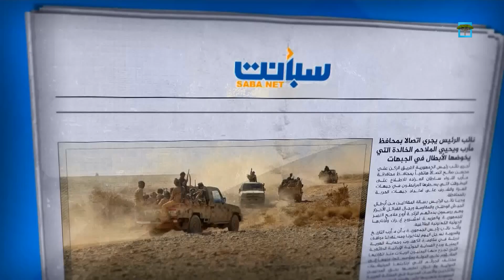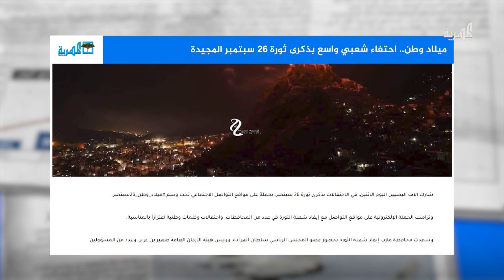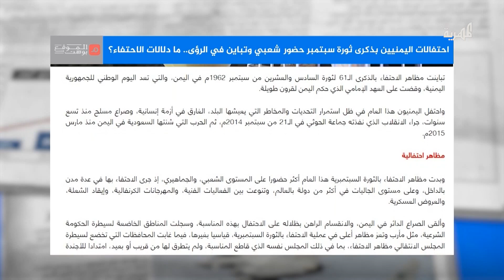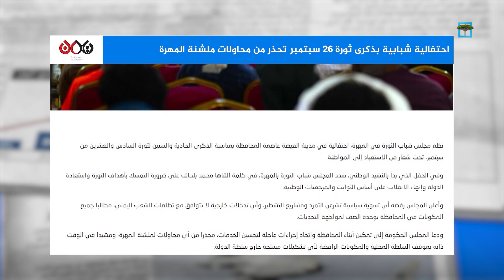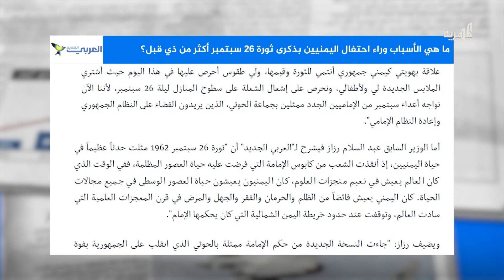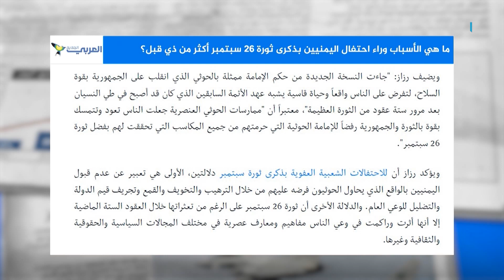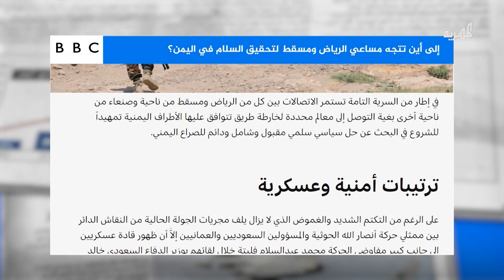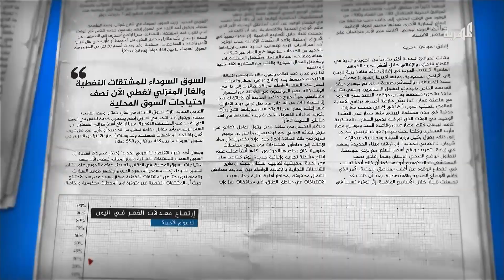بشكل غير مسبوق.. احتفالات شعبية واسعة لليمنيين بذكرى ثورة 26 سبتمبر | صحافة اليوم